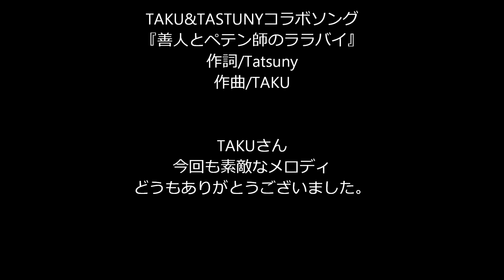『善人とペテン師のララバイ』TAKU&Tastunyオリジナルコラボソング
みなさん　こんばんは(#^.^#)たつにぃです

今宵は久々のオリジナルソング！しかも僕の師匠”TAKU"さんとの
コラボソングです。
また二人コラボの楽曲が誕生しました。

今回はアップテンポのナンバーでTAKUさんの哀愁メロディーが
よりドラマチックになり僕もとても大好きな曲です。

是非、聞いてみて下さいね。

尊敬するTAKUさんとのコラボはいつもなんですが

仕上がりのワクワク感が楽しみで今回も作り込んでいる途中も

とても楽しくできました。

長めの歌詞に絶妙に旋律を乗せるところがTAKUさんの上手さだと

関心させられました。

特にＢメロ～サビへの展開は素晴らしかったですよ。TAKUさん。

また、やりましょうね～♪

近頃はカヴァーばかりでオリジナルやってなかったのですが

いい刺激になりました。

またオリジナル頑張ってみますね～

★★★★★歌詞★★★★

『善人とペテン師のララバイ』

作詞/Tatsuny　　作曲/TAKUさん

Gm / E♭7/Gm / E♭7/Gm / E♭7/Gm / /D7

Gm              E♭7        Gm      Gm                  E♭7              D7
ビルの屋上　舞い降りた死神がキミに憑りついて背中押そうとしてる・・・
Gm          E♭7          Gm       Gm    F      Gm
この街じゃ下品な愛が溢れてるああ哀しいね

目が回るほどの速さで残忍な事件がテレビから垂れ流されている
頼んでもないのに動機を暴いてああおかしいね
 E♭         F Dm       Gm  E♭　 Cm  A♭　      D7
　　物があふれ金があふれ　何不自由なく手にできるけど
 Gm    C   B♭　Gm  C  B♭
　　ホントになきゃいけないもの
E♭add9  C  Gm F Fsus4 F B♭　C D7
　　何ひとつどこにも見当たらない
E♭　　　　　Gm   E♭　　　　　　Gm
これでいいのか？これでいいのかい？

仮想殺戮ゲームを朝から晩まで子供等は無表情で達成してる・・・
ヴァーチャルな恋人と機械の中だけでそれでも少年は恋していると・・・
　　嘘があふれ罪があふれ真実さえもかすんで見える
　　自分自身の存在のその意味さえも見失って・・・

バレなきゃなんでもありの偽装社会は体裁ばかりを気にしてモラルはどこへ
カタチばかりで頭を下げる記者会見何をあやまる無能な経営者
胡散臭い占い師の未来には調子合わせのバカバカしさが満載
年寄りばかり狙う悪質な輩またひとり騙されるペテン師の罠
　　言葉失くしたじろぎながらルール無用の悪夢は続く
　　失意の底　悲しみさえ押しつぶされたまま壊れてく

いじめられた少女の心の叫びを誰ひとり真剣に聞く奴がいたかい？
何の真似だ「やるのは誰でもよかった」切り裂きジャック平気で人を刺す
　　欲におぼれ狂気となり「神の名のもと」「神の名語り」欺きながら
　　正義と邪悪　善意と無情わけがわからぬまま絡み合う